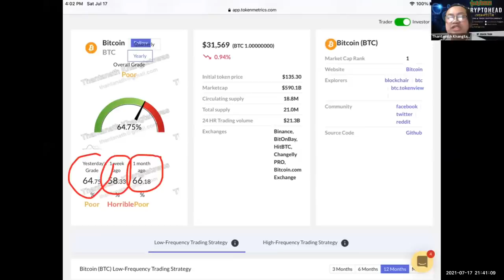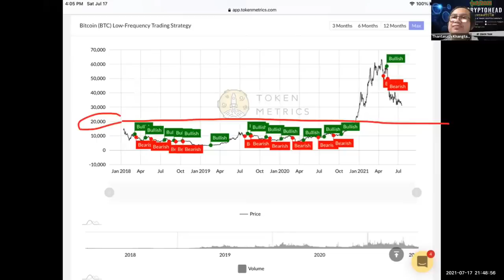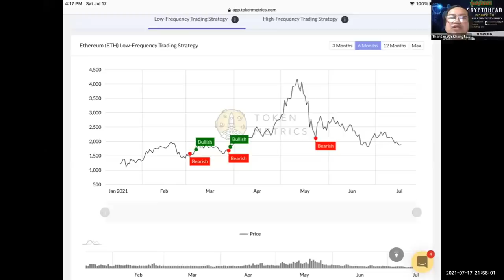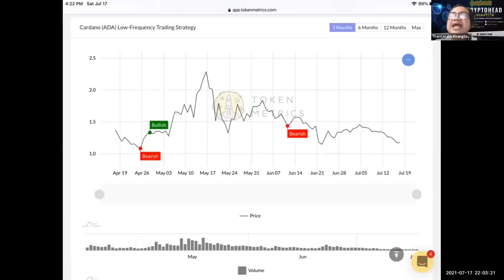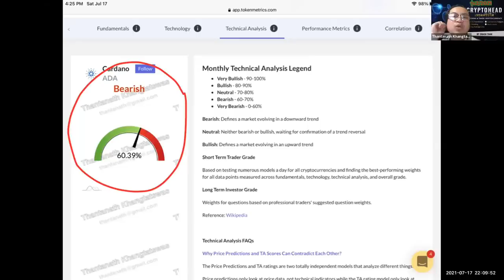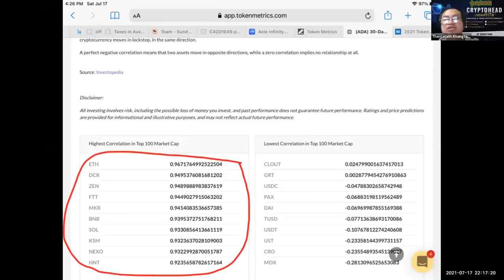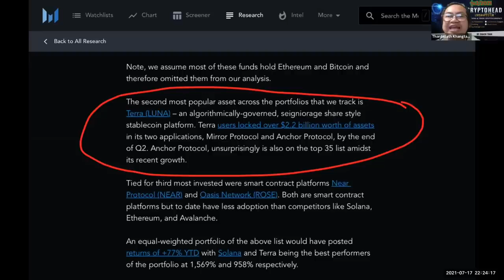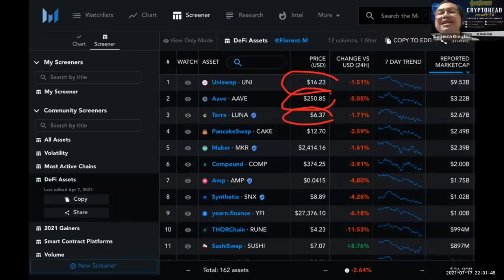วิเคราะห์ปัจจัยพื้นฐานและราคา BTC, ETH, ADA, VET และ LUNA Lecture #28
Bitcoin มีมูลค่ามากกว่า $ 30k ( หรือ 1,000,000 บาท) นี่เป็นช่วงเวลาที่ยิ่งใหญ่สำหรับทุกคน
เราเข้าสู่ crypto เมื่อ bitcoin ต่ำกว่า 1k เหรียญ ซึ่งเป็นการถ่ายโอนความมั่งคั่งครั้งใหญ่ที่สุดในประวัติศาสตร์ของมนุษย์ชาติกำลังเกิดขึ้นต่อหน้าของพวกเรา
การไม่ลงทุนในตลาด crypto ณ จุดนี้ถือเป็นอาชญากรรมทางการเงิน ที่คุณกำลังจะสูญเสียโอกาสและกำไรมหาศาลถ้าคุณเพิกเฉยและไม่ศึกษาในตลาด Crypto
รัฐบาลและธนาคารกลางกำลังพิมพ์เงินและทำให้มันไร้ค่าในทุกๆปี หากเงินกระดาษของคุณถูกลดมูลค่าลง 15% ทุกปีใน 5 ปีมันจะทำให้มูลค่าเงินของคุณเป็นอย่างไร?
กำลังซื้อของคุณจะไม่สามารถรักษาต้นทุนสินค้าและบริการที่เพิ่มสูงขึ้นได้ในทุกๆปี
กฎข้อที่หนึ่งของการลงทุนคือ
“อย่าสูญเสียเงิน”
กฏข้อที่สองคือ
“อย่าลืมกฏข้อที่1”
เป็นครั้งแรกในประวัติศาสตร์ที่นักลงทุนรายย่อยอย่างเราและนักลงทุนระดับโลกสามารถเข้าร่วมสถาบันการลงทุนระดับแนวหน้าของโลกในโอกาสการลงทุนที่ย่ิงใหญ่ที่สุดในโลก
 นี่คือวิธีการสร้างความมั่งคั่งในชั่วอายุคนของเรา
การเริ่มต้นคือการเรียนรู้ในการลงทุนอย่างละเอียดถี่ถ้วนและลึกซึ้ง
แต่งานของเรายังไม่เสร็จแค่นี้ นี่เป็นเพียงแค่จุดเริ่มต้น.
ชีวิตของคุณจะแตกต่างกันอย่างไรเมื่อคุณมีอิสรภาพทางการเงิน?
ถ้าคุณสามารถทำในสิ่งที่คุณต้องการเมื่อคุณต้องการได้ !

โลกเป็นของเราทุกคนและ crypto คือราคาค่าเข้าชม
ตอนนี้เป็นเวลาที่เราจะขึ้นสู่เรือใหญ่ของโนอาห์( Noah's ark )และรอดพ้นจากการล่มสลายทางการเงินที่กำลังจะมาถึง
อย่า '' ไว้วางใจสื่อ”
การล่มสลายทางการเงินจะไม่มีการถ่ายทอดสด
เตรียมตัวให้พร้อมเพื่อเอาชีวิตรอดจากพายุและใช้ชีวิตในแบบที่คุณใฝ่ฝันมาตลอด
เมื่อคนทั้งโลกบ่นเรื่องการระบาดของโรคโควิดในปี 2020 เป็นปีที่น่าสยดสยอง
คนที่เห็นโอกาสๆ ก็เปลี่ยน”มะนาว”เป็น
เพราะพวกเขาเตรียมความพร้อม ที่จะประสบความสำเร็จในวันนี้เพราะพวกเขาได้เริ่มปลูกต้นกล้าเมื่อปีที่แล้ว
คุณ '' '' ยังไม่สาย ''
และ'' ไม่เร็วเกินไป''
คุณมา “ถูกที่” และ
'' ถูกเวลา”
Course Online :
ลงทะเบียนวันนี้
สามารถเข้า 2ห้องในไลน์กลุ่ม
1; ห้องเรียนรู้เทรด
- สอนสดทุกวันเสาร์
-ผ่าน Zoom หรือ Line
( ไม่เข้าเรียน ดูคลิปย้อนหลังได้ครับ)
สอนอะไรบ้าง ?
✅ปัจจัยพื้นฐาน - Fundamental- ตลาดคริปโตและ BTC
✅สอนวาง 3 กลยุทธ์ ( Bull Run)
✅สอน Exit Plan
✅ข้อมูลเชิงลึกจากต่างประเทศ
✅ Technical Analysis- สอนวิเคราะห์อ่านกราฟ , เช่น EMA pattern , Candlestick pattern, Triangle pattern เป็นต้น
✅สอนการลงทุน ดูแลเหรียญและ portfolio อย่างปลอดภัย , กระจายความเสี่ยงและสร้างกำไรมากที่สุด
2. ไลน์ส่วนตัวสอบถามได้ตลอด24/7
ค่าลงทะเบียนจ่ายครั้งเดียวตลอดทั้งปี 2021
ราคาปกติ 5,899 บาท
รับส่วนลดทันที 1,000บ
เหลือแค่ 4,899 บาท เท่านั้น

ทักไลน์สอบถามเพิ่มเติมได้ที่Admin
LineID: korrada168
 จะดีแค่ไหน?
ถ้าทุกท่านให้เพื่อนของคุณ คนที่คุณรักเข้าสู่ ตลาด crypto
จะดีแค่ไหนที่ได้เห็นทุกๆคนขึ้นเรือโนอาห์
และจะไม่มีครอบครัวหรือเพื่อนคนที่คุณรักตกเรือลำนี้
เรือลำนี้ที่จะพาเราทุกคนรอดพ้นจากวิกฤตเงินเฟ้อ
และมีอิสรภาพทางการเงิน อย่างที่เราทุกคนต้องการ

ขอให้ '' 'ปี 2021 “
เป็นปีที่ดีที่สุดสำหรับ ตลาด crypto และ Bitcoin
โลกพร้อมแล้ว เรือและลูกเรือก็พร้อมที่จะลุยตลาด crypto เพื่อนๆของคุณพร้อมหรือยัง? :
สอบถามเพิ่มเติมได้ที่ไลน์ส่วนตัวหรือ inbox นะครับ
Coach ธรรศ์ กังส์ทัตสวัสดิ์
LineID: daddyjae

สมัคร Coinbase รับเหรียญ”ฟรี”👇🏻

เราไม่ได้เป็นผู้ที่ให้คำปรึกษาหรือแนะนำในเรื่องการเงินหรือการลงทุน
❌We are not investment firm or raising fund - เราไม่ใช่บริษัทในการลงทุนหรือระดมทุน
❌ We are not MLM or Direct sale
เราไม่ใช่ธุรกิจขายตรงหรือแชร์ลูกโซ่
❌ Investment involves “Risk “ on your own - การลงทุนมีความเสี่ยง คุณต้องยอมรับความเสี่ยงด้วยตัวคุณเอง
❌All informations we share it’s not guaranteed for the risk and all loss & profit of your future investment-  ข้อมูลที่เราแชร์ในทุกๆด้านทุกๆมิติ ไม่สามารถการันตีความเสี่ยงและกำไรขาดทุนของท่านในอนาคตได้